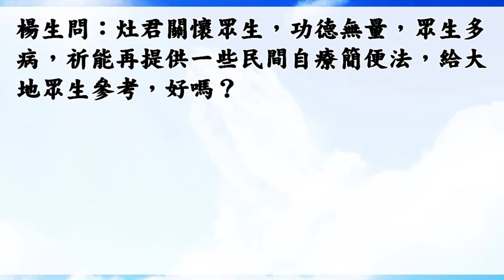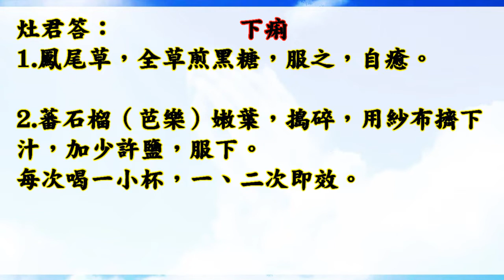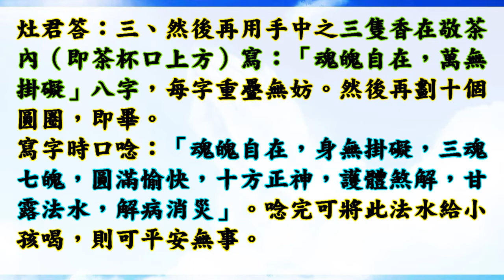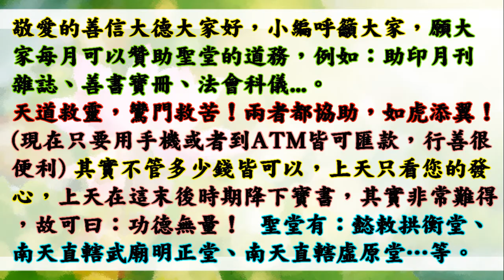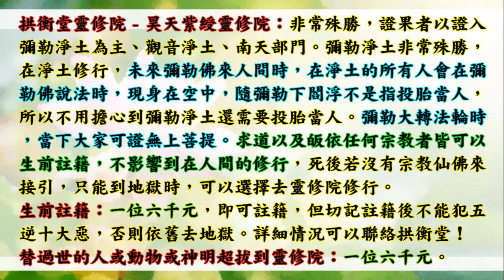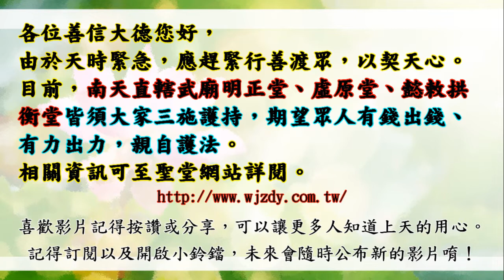國語有聲善書【生命之光(灶君問答)】灶君著 第十五篇 (灶君在家「收驚法」、灶君提供一些在家自療簡便法！)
求道的好處 (真實不虛)：
1. 求道後，仍記得三寶、且功過相抵後為功大於過者，可回天接受證果考驗，通過後可入天佛院(彌勒佛國)或諸佛淨土！(很多人目前仍過大於功！)
2. 求道後，上天會派一位護法神隨身，但若退失道心，護法則離開。清口後則又多派一位。
3. 求道後，去佛堂班會聽道理，在地府或地獄受苦祖先可到現場接受法雨滋潤。誠心修道，祖先可脫離受苦，至地藏古佛處修行。
4. 清口後，減緩殺業討報，誠心可獲得無量福報，但以消自身六萬年來業障為主，了業回天！
5. 修道後有許多考驗，通過考驗可抵消業障討報，又可晉升自身道果，一舉兩得！
6. 太多好處，

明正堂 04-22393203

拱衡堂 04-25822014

👍往生彌勒淨土是成佛的保證！有些重點跟大家澄清：
1.可以帶業障往生 (比阿彌陀佛淨土更容易往生)
2.可以在淨土修到等覺、妙覺菩薩果！
3.再隨　慈尊下閻浮提，龍華三會共成無上正
覺之佛果！

👍如何往生彌勒淨土？ 小編整理最有效之法：
1. 親自至懿敕拱衡堂申請註籍往生彌勒淨土 (免費)，因為表文要呈給上天，需要親自到！然後開始早晚念誦彌勒尊佛的佛號與行六事(原因是要增加您的福 資糧，也就是提升果位)，行六事後面會解說！
2. 如果您是一貫天道的道親，更容易求生彌勒淨土，因為彌勒佛是祖師爺，但是記得做完任何功德完一定要迴向往生彌勒淨土唷！非常重要，如果忘記迴向，往生會失去動力！不用擔心念迴向文會導致無法消業障，因為迴向文包含消除業障！很殊勝！

👍會墮入血污池之原因：
1.曾在瓦斯爐上晾衣服(含經血衣物)，或在河川洗含經血衣物。
2.曾在野外、山水、神佛面前行汙穢、行淫之事情！
3.曾經未婚墮過胎、或已婚卻故意墮胎、或溺嬰虐嬰者。
4.行醫幫(協助)人墮胎、自己教唆人墮胎！

👍如何悔過與避免墮入血污池：
1.誠心懺悔，然後去聖堂(拱衡堂)做專案呈疏，助印善書。詳細請自行去問拱衡堂，用懺悔心與功德來化解。
2.最好幫墮胎的嬰靈超拔到拱衡堂昊天紫綬靈修院，化解怨緣又可結善緣，讓他們可以修行變仙佛！最好自己也生前註籍靈修院，避免去地獄受苦！超拔一位均為6千台幣整！

1.修行 (如果有緣份，能求道清口，非常有福氣！)
2.不吃肉(救地球與眾生)
3.行善 (行功立德，找回流失的道親！用愛心關懷！)
4.孝順友愛
5.懺悔與禱告
6.切勿做殺、偷、淫、損人、造口業…等十惡！